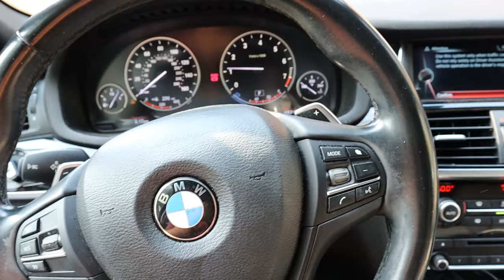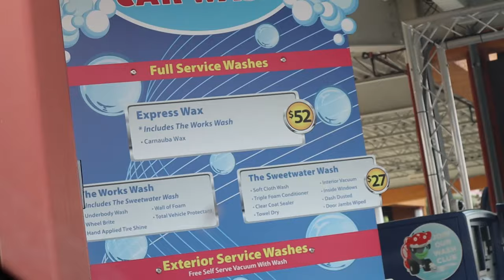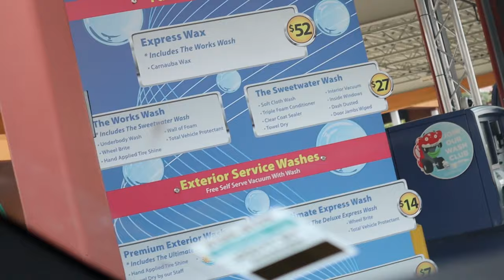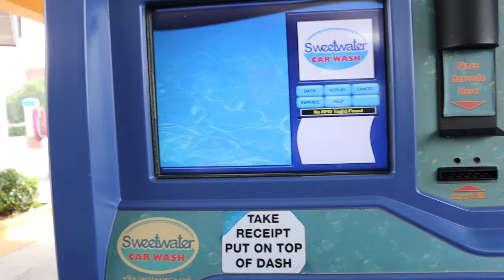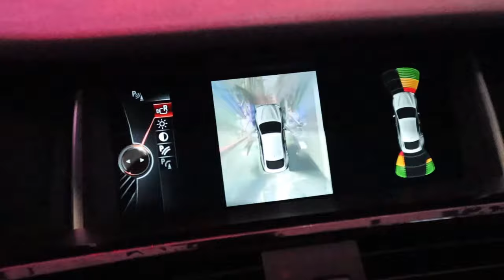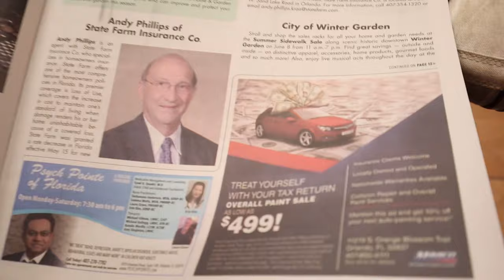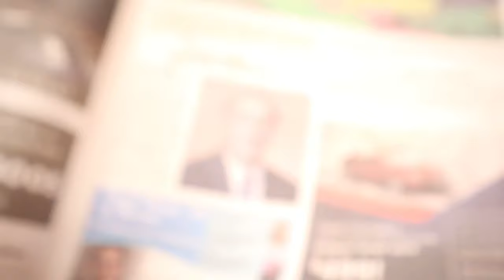ACHEI UM IPHONE NO LIXO DA MANSÃO BREAKMEN ?! ‹ Vini Dantas ›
ACHEI TESOURO NO LIXO DA MANSÃO BREAKMEN ?! ‹ Vini Dantas ›

● GOSTO DO VIDEO ? LIKE/FAV PARA AJUDAR!